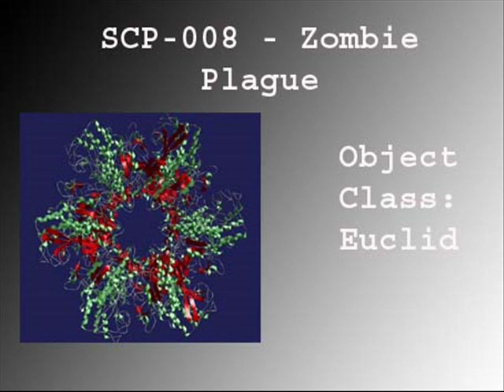SCP 008 Zombie Plague